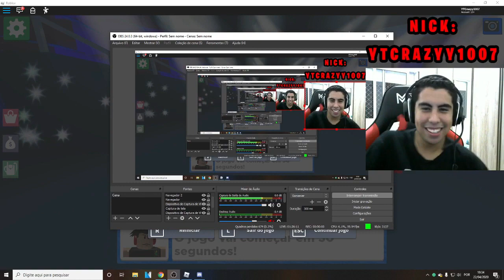CRAZY NA CASA DO BIG BROTHER BRASIL!! (ROBLOX)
3 vídeos por semana

Xbox live:Crazy10073371
Sype: Crazy1007